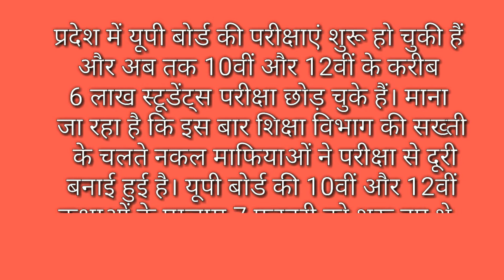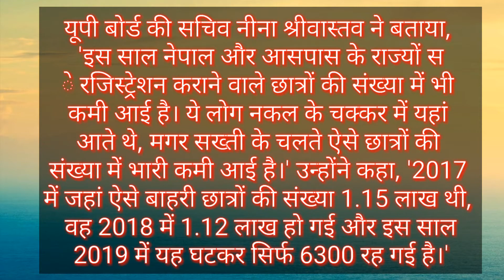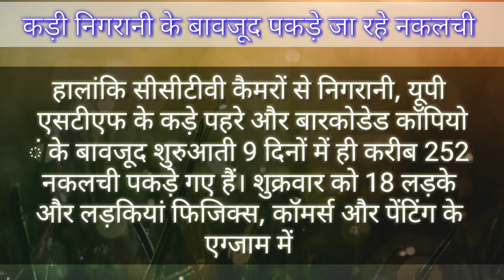UP BOARD EXAM 2019 ||उत्तर प्रदेश परीक्षा 2019 || up board exam 2019 class 12th, 10th, up board exam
MUSIC use in this video credit goes go NCS youtube channel

Dosto is video m aapko up board exam 2019 m ho rhe exam ko de rhe students k baare m bataya gya h ki students up board exam 2019 ko kyu leave kr rhe h..

We will discuss in this video the below following points -
UP board exam 2019, class 12 physics in hindi,

प्रिय दोस्तो आप इस चैनल के माध्यम से जो छात्र 9,10,11,12 कक्षा में पढ़ रहे हैं, छात्र भौतिक विज्ञान का अध्ययन कर सकते हैं। जो BOARD EXAMS के लिए वहुत ही महत्वपूर्ण है।